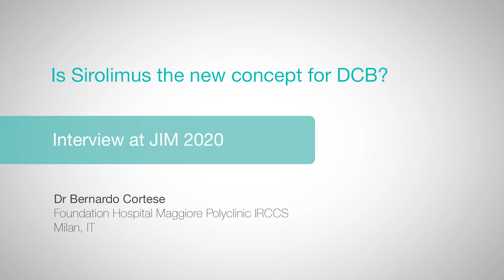JIM 2020: Is Sirolimus the new concept for DCB? — Dr Bernardo Cortese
Dr Bernardo Cortese (Foundation Hospital Maggiore Polyclinic IRCCS, Milan, IT), principle investigator of the The All-comers Sirolimus-coated Balloon European Registry (EASTBOURNE), discusses the technology and clinical impact of Sirolimus DCBs.

1. Why are Sirolimus DCBs needed as a technology?
2. How does the Sirolimus coating work?
3. What data supports there use in comparison to other DCBs?
4. When are you using DCBs in your practice?
5. What further research is required to validate sirolimus DCBs as the coating of choice?

Filmed on location at the JIM 2020.

Interviewer: Ashlynne Merrifield
Videographer: Dom Woodruff